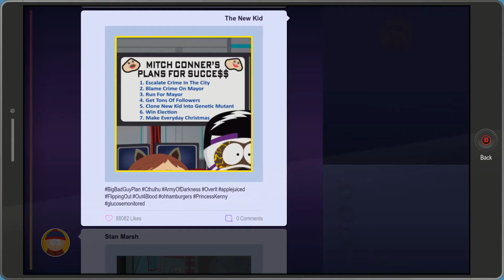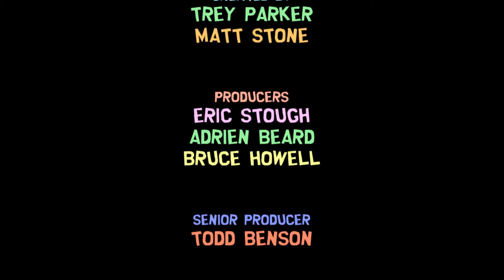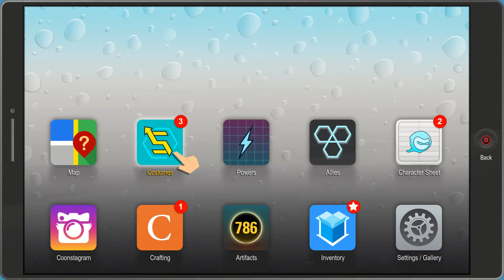The Worst Of Both Worlds (South Park The Fractured But Whole Ep 19)